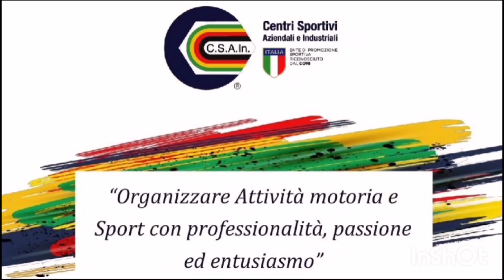🎞 SPORTING ROMA - MONTAGNOLA 1-2 | HIGHLIGHTS SERIE A D'ELITE